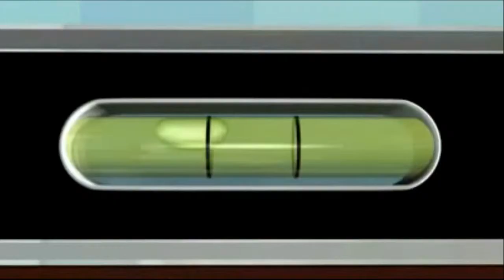Kadir Çelik ft Selçuk Yıldırım (Tupaç ın Askeri) Offıcal Video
Hip Hop Türkey